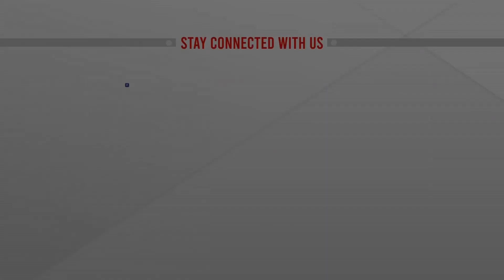হারুনের পদত্যাগ দিয়ে পুরোপুরি জাতীয় সংসদ ছাড়ল বিএনপি | Harunur Rashid | BNP | Political News BD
হারুনের পদত্যাগ দিয়ে পুরোপুরি জাতীয় সংসদ ছাড়ল বিএনপি | Harunur Rashid | BNP | Political News BD | bangla news |  bangladesh news | latest bangla  news | latest news | top bangla news